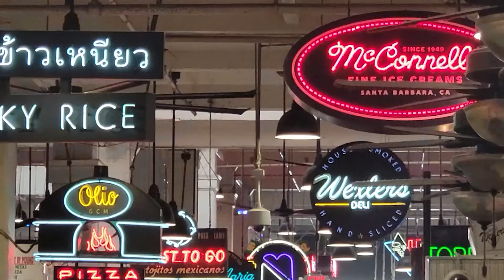Birthday month Vlog | Smokin Grooves Festival | Gun Range | New Camera Lens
More Concert videos on my tiktok. I cant put the audio of the concert on YouTube.

TOURIT Cooler Backpack 30 Cans Lightweight

Scrubs I wear

Figs pants

Figs Top

Equipment
Cannon M50 Camera

Tesla
Use my referral link to receive 1,000 free Supercharger miles with the purchase and delivery of a new Tesla car, or earn a $100 award after system activation by purchasing or subscribing to solar panels